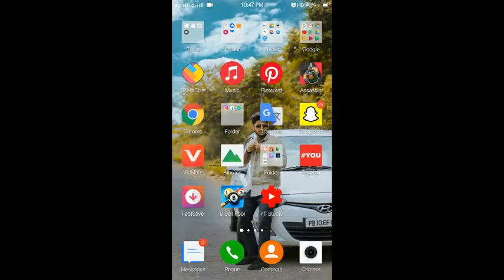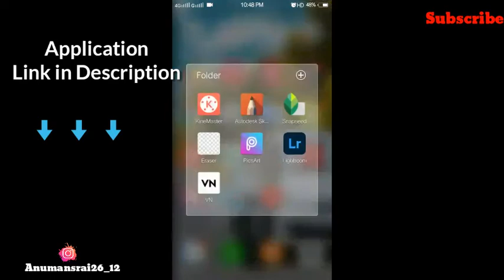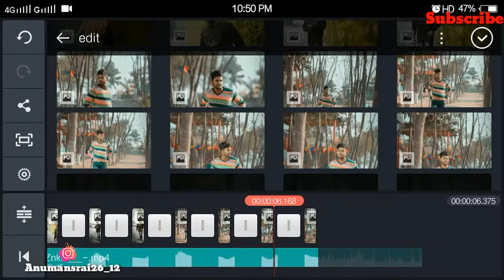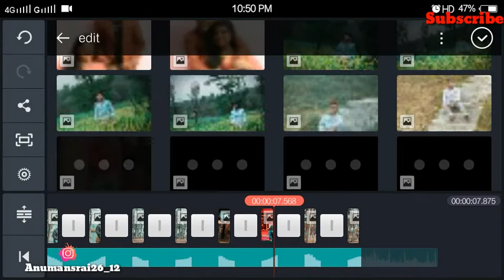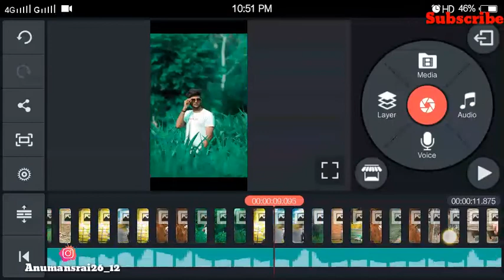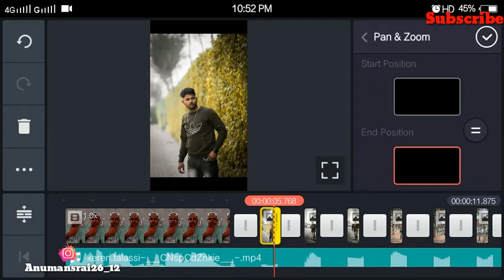1 Video 60 Photos Editing | Instagram viral 1 video 8 photos Video editing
🙏🙏Hello Guys🙏🙏